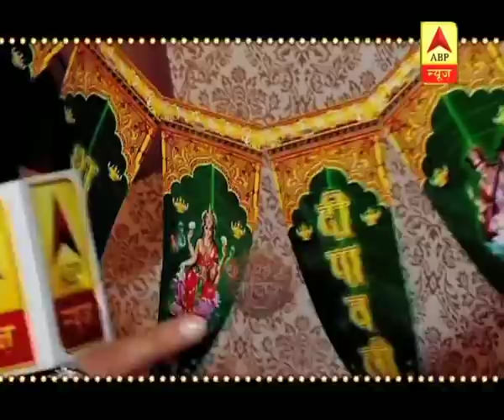Surbhi Chandna celebrates Diwali with diyas and rangoli | Saas Bahu Aur Saazish Full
Surbhi Chandna revealed that it was the first time that she lit up so many Diyas in her room and she usually goes for Rangoli on the eve of Diwali. She added that she loved taking part in the tradition. Surbhi enjoyed few tasty dishes as well.